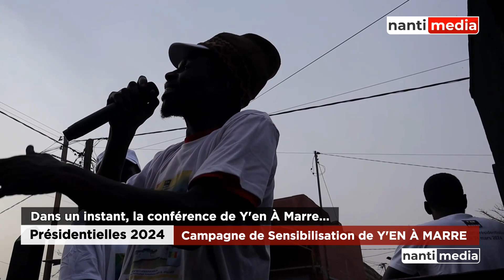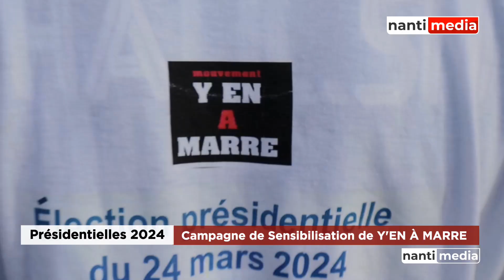Sénégal - Élections présidentielles 2024 • Y'en À Marre au Cœur de la Campagne